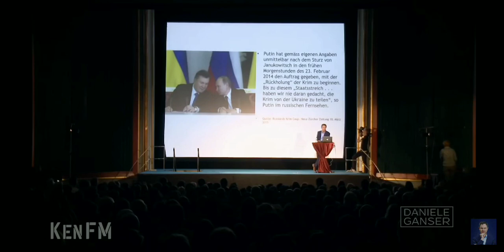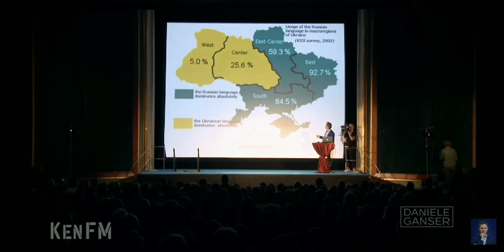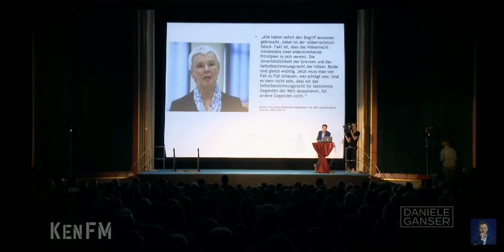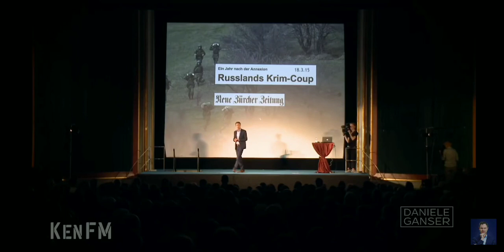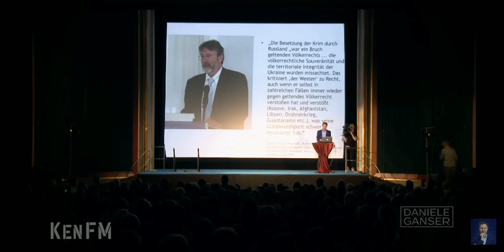Dr.Ganser in Berlin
Ein kleiner Mitschnitt von seinem Auftritt. Komplett ist es auf YouTube zu schauen.
Er sprach vor Jahren davon was heute in der Ukraine passiert, natürlich auch Maidan und Krim